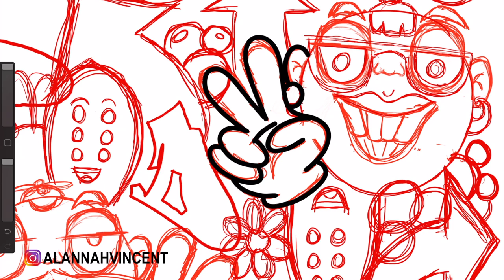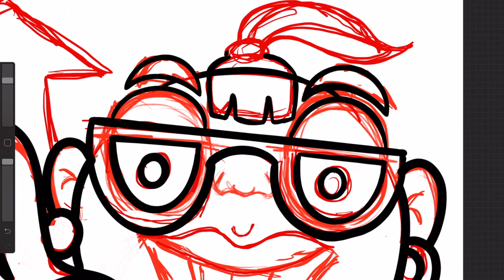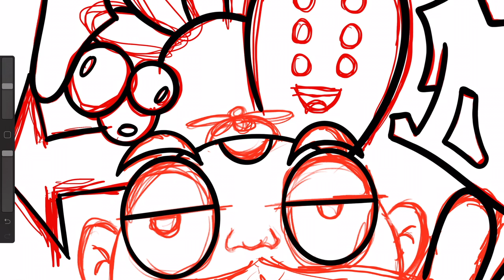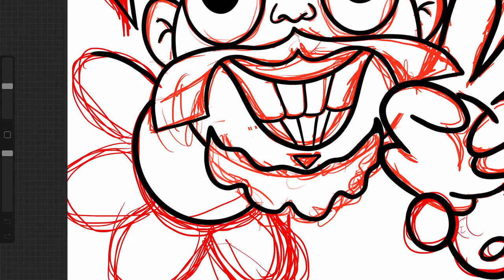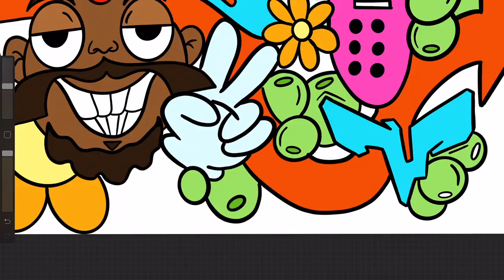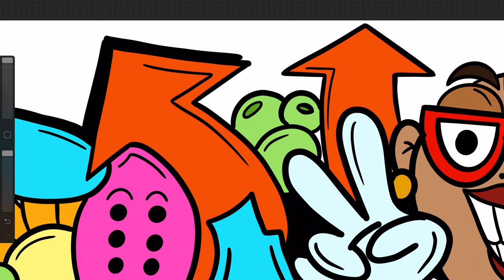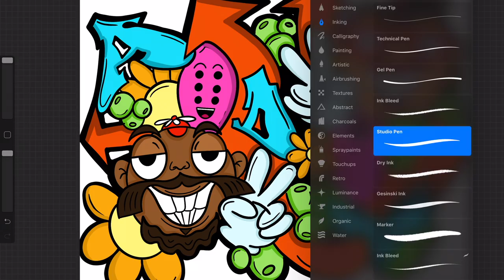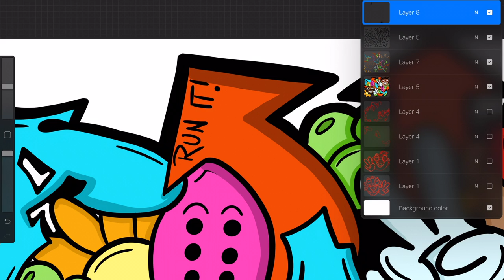Doodle like a Pro - Ipad Pro (Procreate)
Be Blessed
Stay Blessed